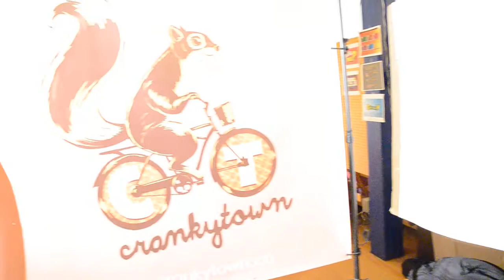Crankytown Party in Toronto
January 17, 2013 at Smiley Guy Studios, 444 Bathurst St., Toronto
A great evening of wine, cheese and home made cupcakes, lively conversation, dancing and fund raising, all for a good cause. Hosted by Vanessa Matsui, Liane Balaban and Jenna Wright.

video by Leon Balaban 2013